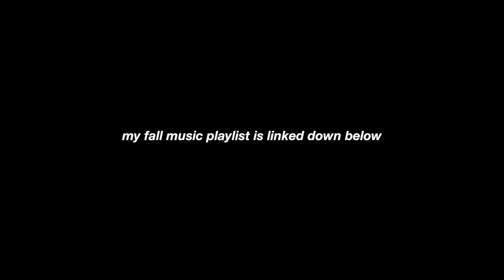MY FALL MUSIC PLAYLIST 2016!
My fall/autumn music playlist 2016!

☾ Nerd stuff etc
✦ Camera: Canon Rebel t3i
✧ Lens: Sigma 1.4 30mm Art
✦ Editing: Final Cut Pro X
✧ credits: simply_kenna

IF YOU READ THIS COMMENT "spooky" to confuse people :ppp

hellllloooo :)
today im showing you a little part of my fall playlist for 2016! its not completely done yet but follow me on spotify and follow my fall playlist for more music! comment down below if you want a part 2 and if you want me to do less talking and more music next time :)

COMMENT FALL 2016 VIDEO REQUESTS DOWN BELOW! thanks ily!

This video was inspired by some of my favorite youtubers: mylifeaseva, bethany mota, stilababe09/meredith foster, niki and gabi, hayley williams, connor franta, aspyn ovard, aspyn + parker, alisha marie, rclbeauty101, okaysage, freelee the banana girl, bonnyrebecca, twaimz, thatcherjoe, chanelegance, laurdiy, jennxpenn, luke korns, maybaby, and more!